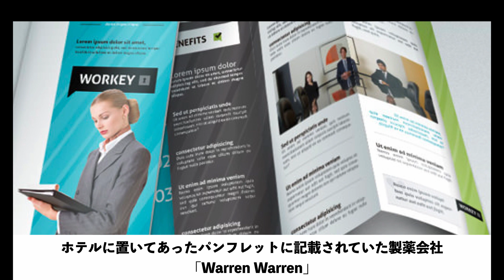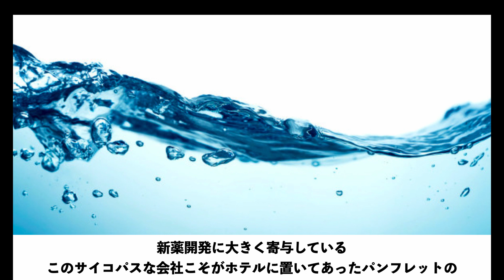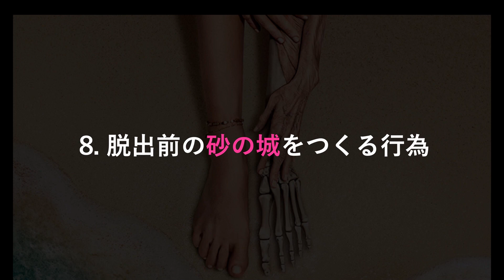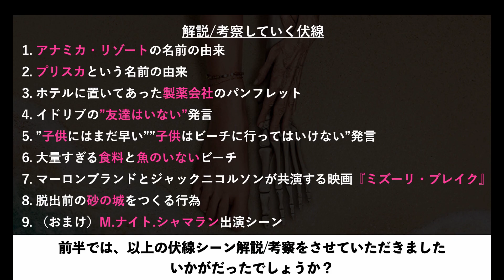【解説/考察】映画『OLD』に隠されていたあの伏線気づいた!?（※ネタバレあり感想）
【OLD】8月27日公開
休暇で人里離れた美しいビーチを訪れた複数の家族。
楽しいひと時を過ごしていた矢先、ひとりの母親が突然姿を消した息子を探している——
「私の息子を見かけませんでしたか？」
「ママ、僕はここにいるよ！」
母親が息子の姿に気付かないのも無理はなかった。なんと6歳だった息子は、少し目を離した隙に少年から青年へと急成長を遂げていたのだ。
一体このビーチで何が起こっているのか？
不可思議な出来事に直面する彼らは、
やがて自らが急速に年老いていく事に気付く…。
果たして、極限状態に追い込まれた彼らの運命は？